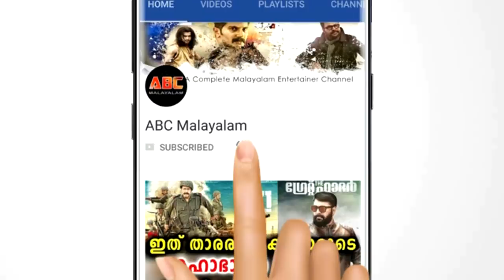എനിക്ക് നിന്നെ കിട്ടണമെന്ന് പേർളി മാണി കണ്ണ് തള്ളി കാണികളും | Big Boss Malayalam